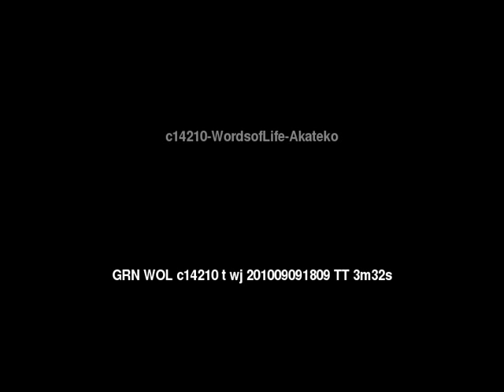Words of Life Akateko People/Language Movie Trailer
This is: Words of Life Akateko People/Language Movie Trailer c14210 [c14210t]

This language is spoken in: Guatemala; Mexico (México); United States of America (United States or America, Estados Unidos or América, États-Unis or Amérique, 'Amelika-hui-pu-'ia or 'Amelika-hui)